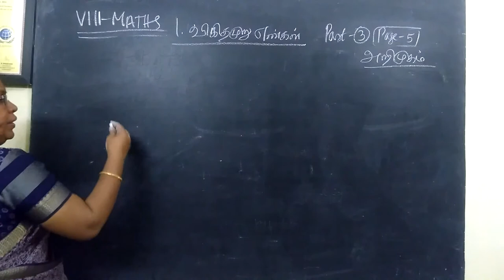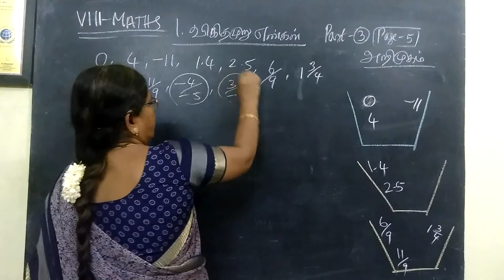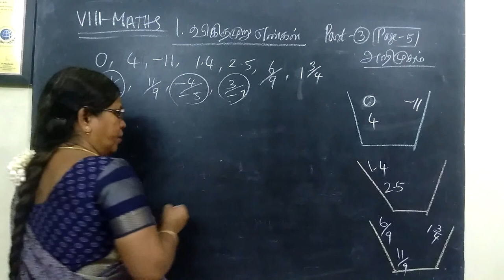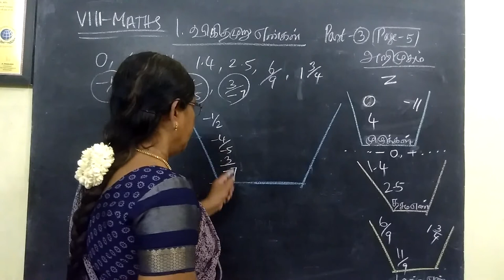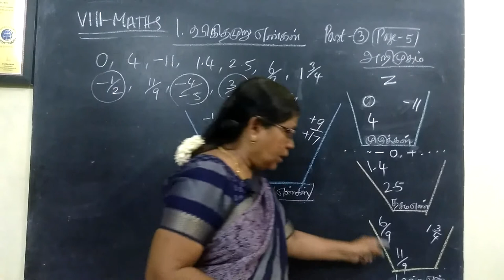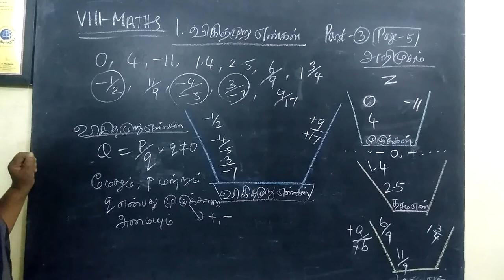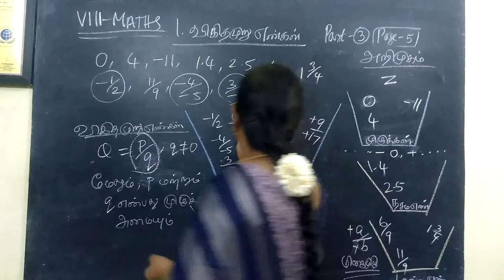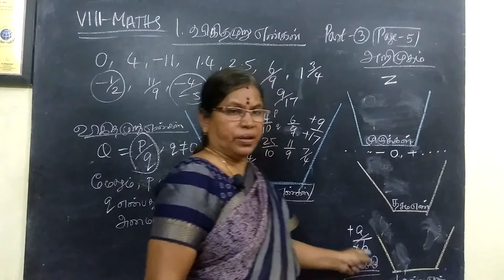8-M [TM-3-i] விகிதமுறு எண்கள் Introduction Gomathi maths.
8-M [TM-3-i]விகிதமுறு எண்கள் Introduction Gomathi maths.